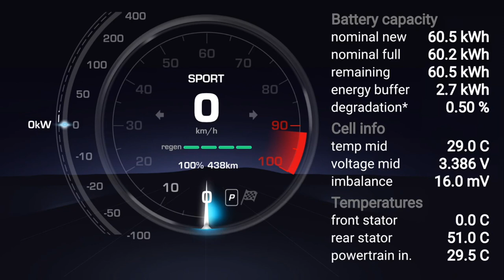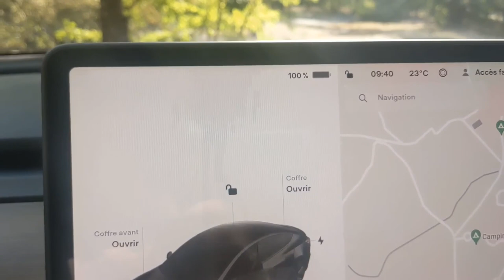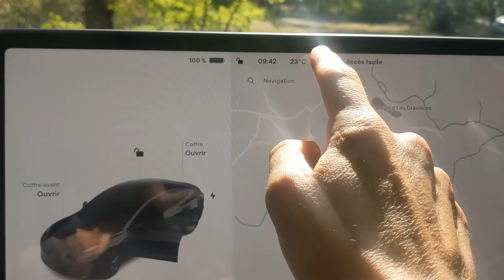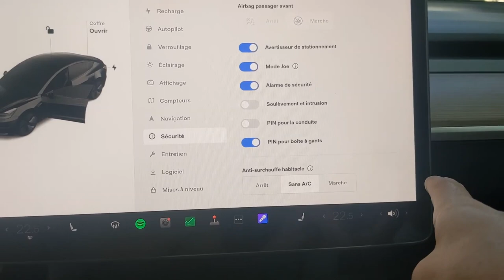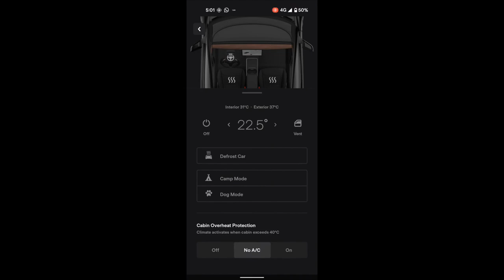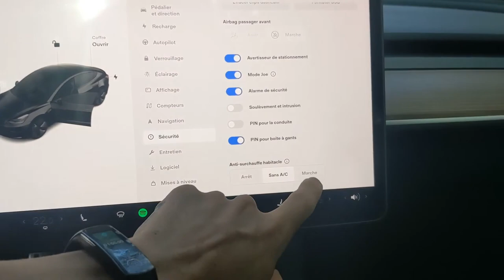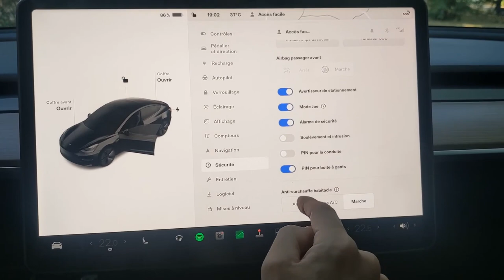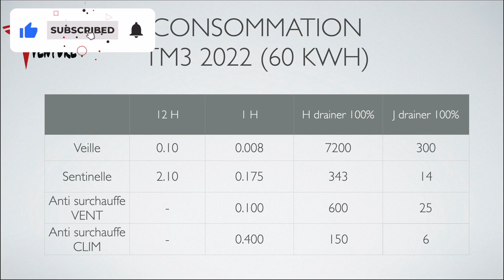TESLA mode SENTINELLE consommation & mode ANTI SURCHAUFFE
C'est quoi la conso du mode sentinelle? Combien de kWh ça consomme sur une journée? Et le mode anti surchauffe ? Ca vaut le coup ou pas ?

Mon activité préférée? Ne rien payer durant mes road trip.

Pour rappel, j'ai une Tesla Model 3 Licorne (60 kWh) avec moteur de la performance.

0:00 Introduction
1:12 Stats batterie
1:48 Test conso veille
4:38 Test conso sentinelle
6:12 IMAGINE CECI
7:28 Test conso anti surchauffe
9:21 Test conso anti surchauffe CLIM
11:22 RECAP